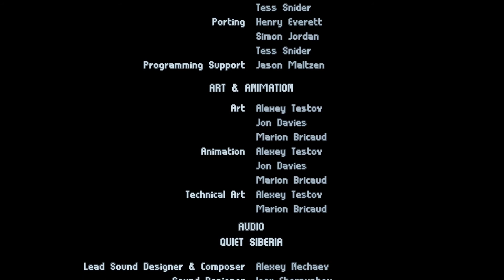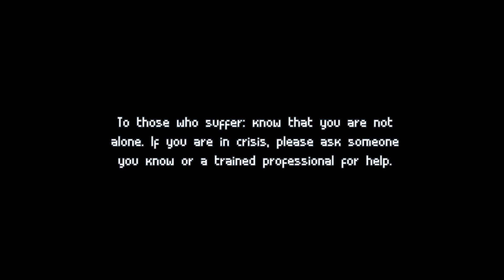Inmost Full Game Playthrough 2/2 (2D Horror/Platformer by Chucklefish/HiddenLayerGames) Great Story!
I decided to basically speedrun this game after finishing it for the first time. It's a great game & I hope more people play it. It's very sad once you understand what the game is really about.

System Specs
i5 3470 @ 3.2Ghz
GTX1060 6GB
8GB DDR3 Ram
Kingstone 240GB SSD, 1TB HDD